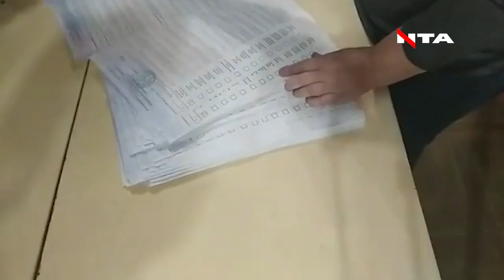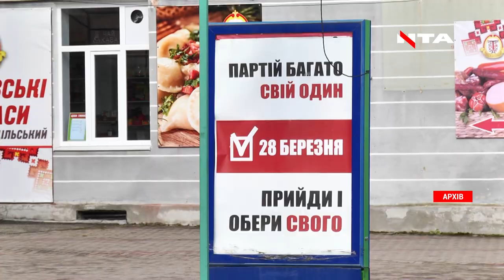Що діється на 87 окрузі?⬇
⚡«Одні із найбрудніших виборів», - так говорять про процес волевиявлення та підрахунки голосів на Прикарпатті. Що діється на 87 окрузі?⬇
Знімальна група NTA: Andrew Didovodyuk Vitalik Dmiterko